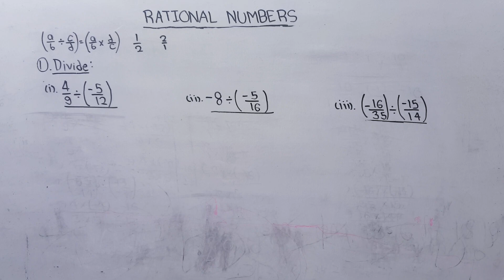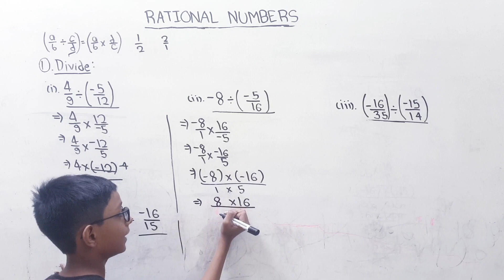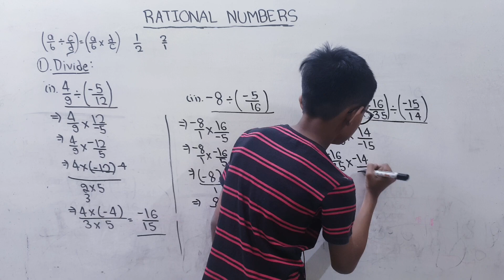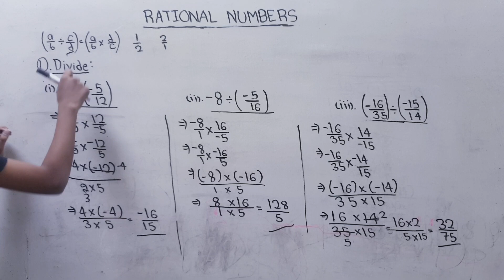How to Divide Rational Numbers | Maths | Class 7